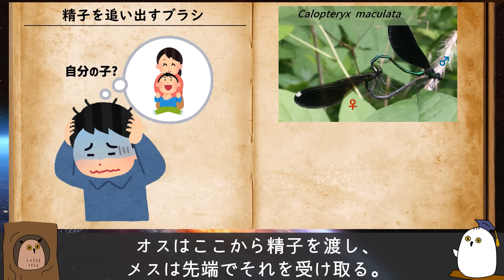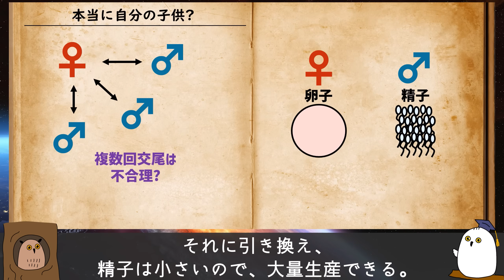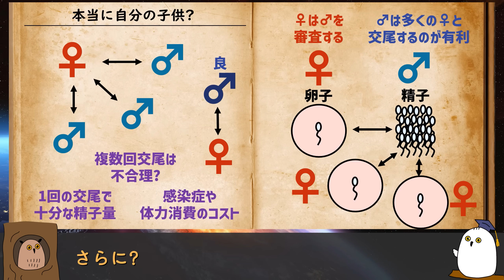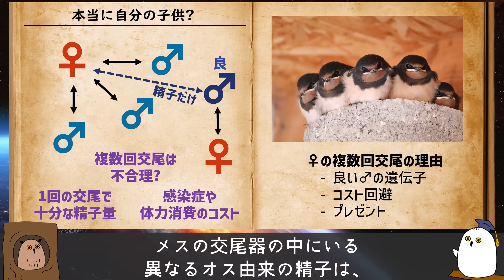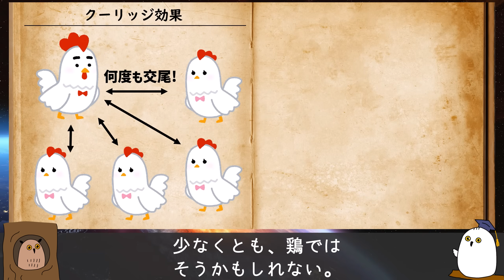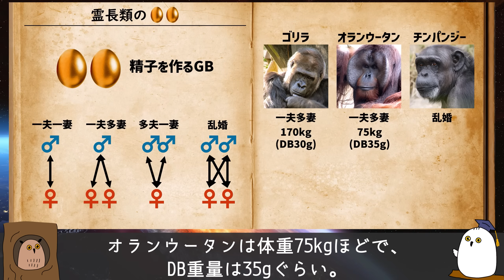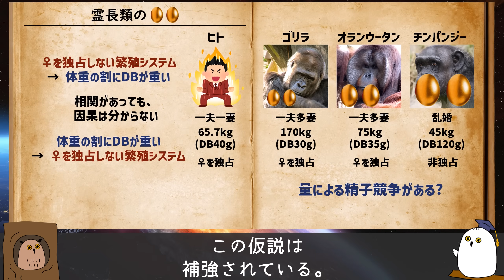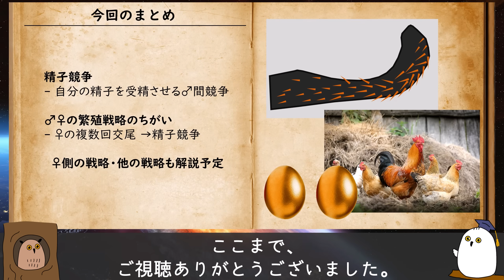【ゆっくり解説】絶対に受精させたい精子の闘い【 進化論 / 科学 / 性教育 】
米青子と卵子が出会うこと、ヒトはそれを受精と呼びます。
ここには生命の誕生という神秘性を感じますが、その裏には激しい闘いがあります。
オスには、自らの米青子を受精させるべく、様々な戦略が進化しているのです。
今回は、そんな受精に至る競争について、ゆっくり解説します。

【訂正】
Correction:
11:37 ×DG → 〇GB

【目次】
0:00 はじめに
0:55 精子を追い出すブラシ
3:14 本当に自分の子供?
8:21 クーリッジ効果
10:49 霊長類の●●
14:15 まとめ